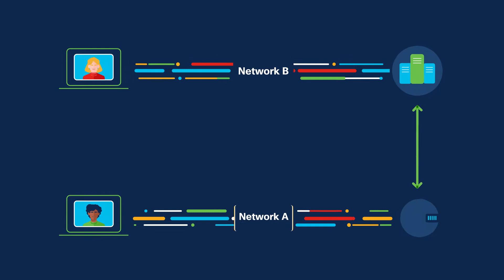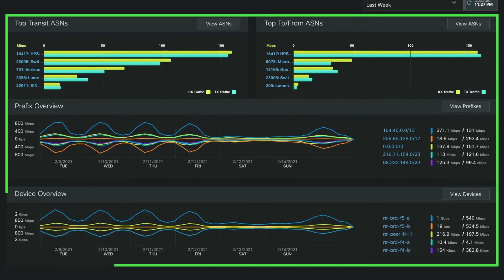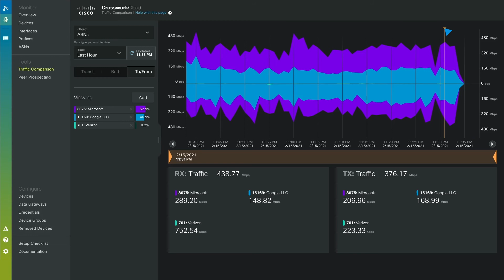Cisco Crosswork Cloud: Traffic Analysis | Visualize and Optimize Network Congestion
In this Cisco Tech Talk, we dive into the Traffic Analysis capabilities of Cisco Crosswork Cloud. Learn how this powerful feature enables you to visualize real-time traffic flows, detect congestion, and optimize routing at critical points in your network. Gain insights into usage patterns and improve service quality through data-driven decisions.

  What you’ll learn in this video:
  – How Crosswork Cloud visualizes traffic patterns and bottlenecks
  – How to use Traffic Analysis to prevent and reduce network congestion
  – The role of telemetry and analytics in proactive traffic engineering

  With Cisco Crosswork Cloud, you gain centralized visibility and control, enabling smarter, more efficient traffic management across multi-domain networks.